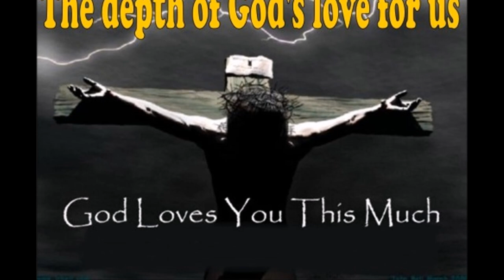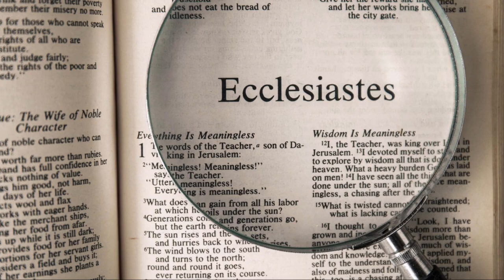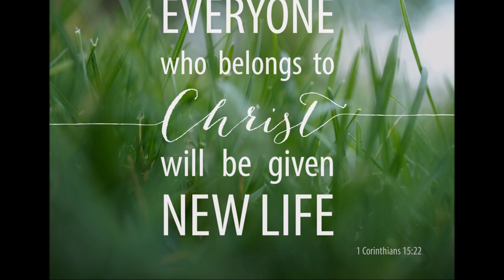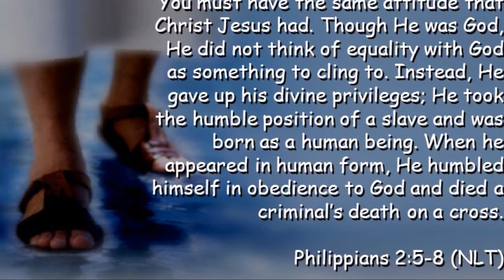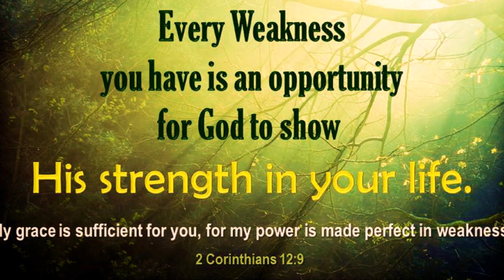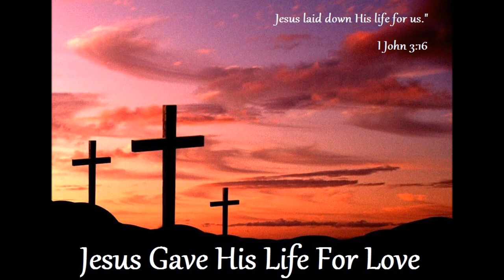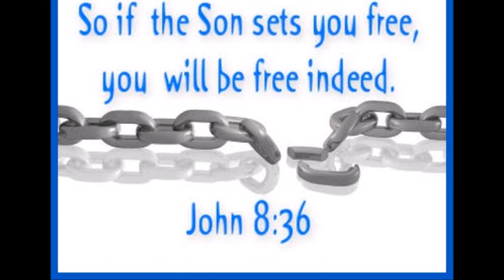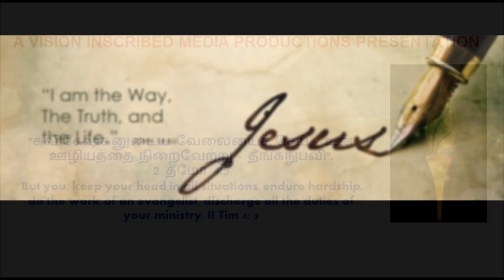Magnificent Truths - கருகலான சத்தியங்கள் - LORD Jesus Christ’s Wisdom Vs Others - Dr. R. Jayakumar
Magnificent Truths - LORD Jesus Christ’s Wisdom Vs Job, Abraham, and Jacob’s Wisdom - For with much wisdom comes much sorrow; the more knowledge, the more grief. Ecclesiastes 1:18 - A Comparative Bible Study - Dr. R. Jayakumar
கருகலான  சத்தியங்கள் - கர்த்தராகிய இயேசு கிறிஸ்துவின் ஞானம் Vs யோபு, ஆபிரகாம் மற்றும் யாக்கோபின் ஞானம் - அதிக ஞானத்திலே அதிக சலிப்புண்டு; அறிவுபெருத்தவன் நோவுபெருத்தவன். பிரசங்கி 1:18 - ஒரு ஒப்பீட்டு வேத பாடம்  - டாக்டர் ஆர். ஜெயக்குமார்

By
Missions Coordinator
Saying Yes Jesus:
1. Acknowledge that you (along with all people) have sinned and fallen short of God’s standards.
2. Personally believe that Jesus Christ, who was God in human flesh, died for your sins on the cross and rose again. 1 Corinthians 15: 3 – 4